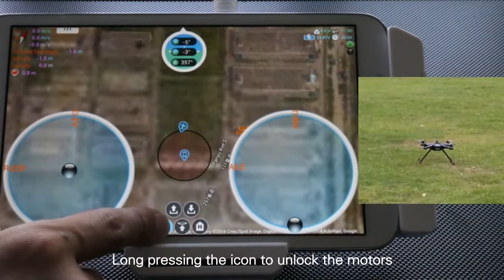Walkera Scout X4 groud station AUTO take off